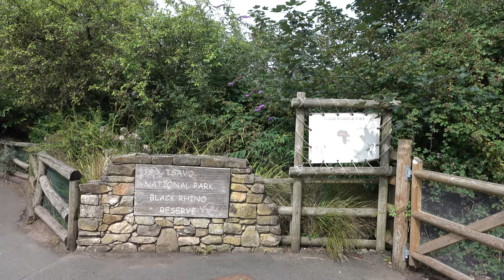Chester Zoo Black Rhino's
Video of The Eastern Black Rhino's at Chester Zoo. This Species is critically Endangered in the wild, Chester Zoo is actively involved in conservation projects to help save these incredible animals.